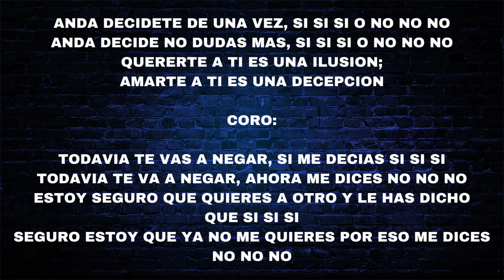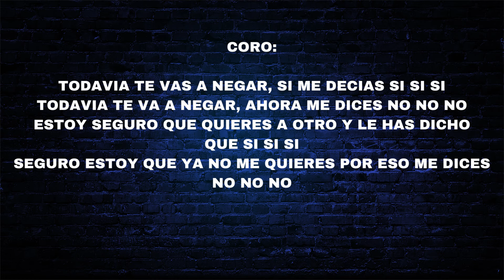MIX FRANCO ROJAS KARAOKE SI O NO - VEN AMI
KARAOKE GRATIS PARA LOS FANATICOS DE FRANCO ROJAS.